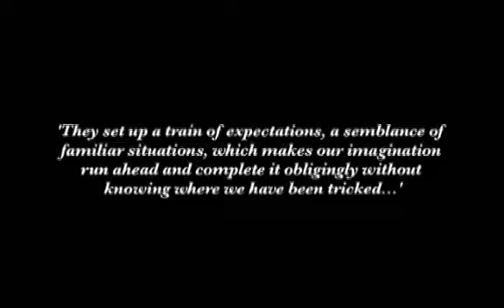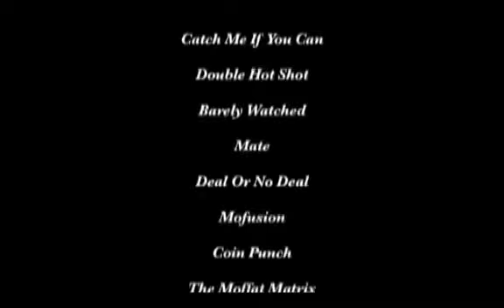Illusion Through Expectation by Alex Moffat & RSVP DVD www octomagic com